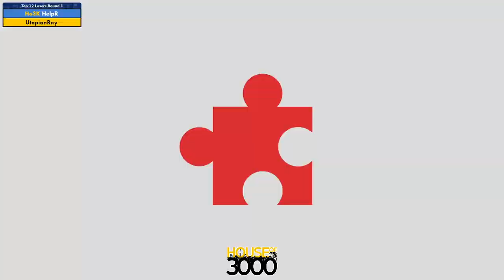Xeno327 Top 12 Losers Round 1 HelpR vs UtopianRay